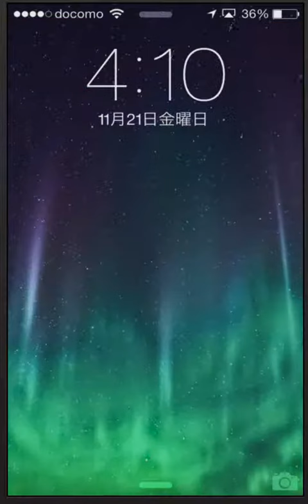無課金パズドラ アメノウズメ スキル上げpart3 願い編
メインで音楽活動、普段は薬学部に通ってるmasaです(｀・ω・´)”

パズドラ、モンスト、楽曲配信、おもしろ動画をメインにアップしていきた

いと思います(　＾∇＾)